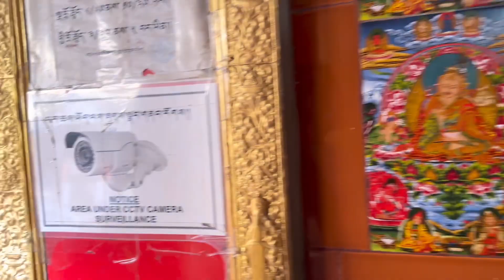Dalai Lama’s temple 🛕 ਪਹਾੜ ਤੋ ਵੀ ਉੱਚਾ ਮੰਦਿਰ | mclodganj vlog #6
Hey friend Himachal is place of worship 🛐 devbhomi Himachal is the place of goddesses dharma shala to mclodganj journey is best journey of my life there is tample of Dalai Lama’s is simble of power and peace ☮️ I don’t forget this journey